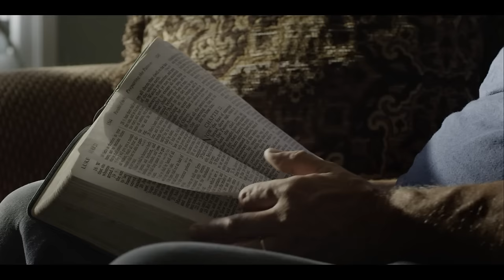METAL ALLEGIANCE - "Dying Song" (OFFICIAL MUSIC VIDEO)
Metal Allegiance official music video for "Dying Song"

"Dying Song" song musicians:
Vocals: Philip H. Anselmo
Lead & Rhythm Guitars: Alex Skolnick
Bass: Mark Menghi
Drums: Mike Portnoy

Video by Industrialism Films

The self-titled debut album by METAL ALLEGIANCE is out now, worldwide via Nuclear Blast Entertainment.